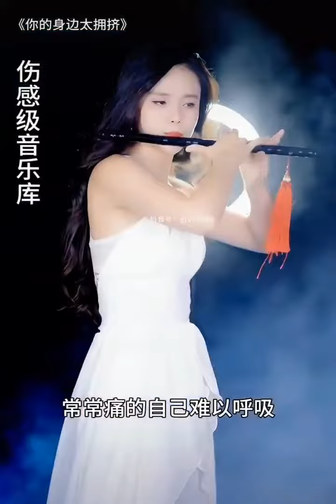你的身边太擁挤